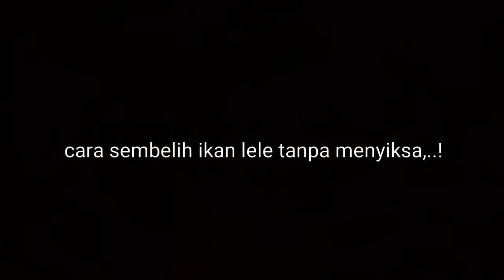Cara sembelih ikan LeLe tanpa menyiksa..! || Ini_Caraku,.!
Whatsapp sluurrrrr

    Ok,.! Sluurrr di episode kali ini saya akan.. tunjukan cara bagaimana menyembelih ikan lele tanpa menyiksanya. Sluurr.. tanpa getok, tanpa kasih Garam, kasihan slurr karna itu sangat mnyiksa,..

Cukup dengan kita sembelih di trmpat yg benar.. insyaaallahh.. tidak akan menyiksa ikan lele nya sluurr.. ok seperti apa prakteknya... Yukkk simakk videonya sampai selesai yaaa.

Cekidooooottttt

Sampai jumpa di video" menarik lain nyaa see youuuu,.